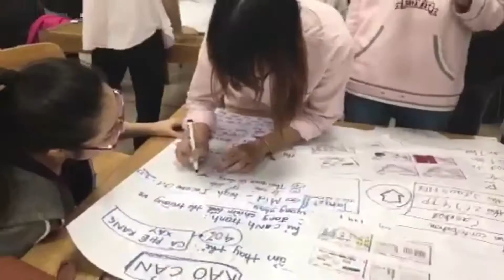Module Real job Simulation (TM16)